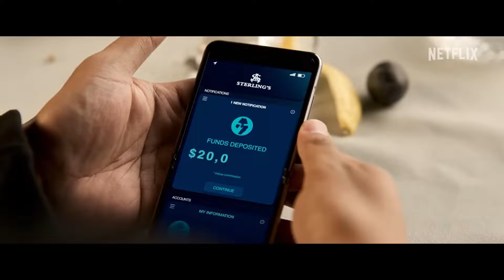Top 5 New Netflix Original Movies Released In 2024 Best Netflix Movies 2024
Hey Netflix fans! Ready to discover the hottest new releases on the streaming giant? Today, we're counting down the Top 5 New Netflix Original Movies Released In 2024 - the cream of the crop in the world of cinema! From gripping thrillers to heartwarming dramas, these films are guaranteed to keep you glued to your screen and entertained for hours.

Whether you're a seasoned binge-watcher or just looking for your next movie night pick, this video is your ultimate guide to the best Netflix has to offer in 2024. Join us as we dive into the latest releases and uncover the must-watch gems that deserve a spot on your watchlist.

So grab your popcorn, get comfy, and let's explore the top-rated Netflix Original Movies of the year.